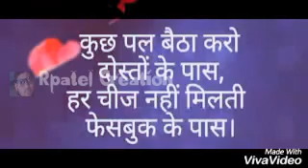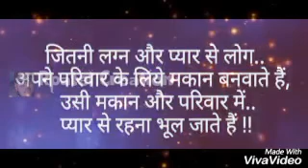Kuchh pal Apno ke sath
Rpatel Creation's